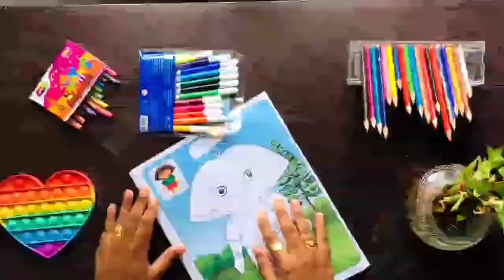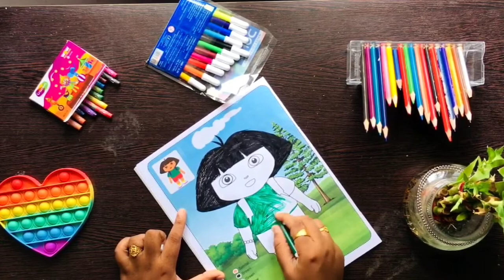colouring tutorial video 7 | doratheexplorer | dora all characters | Hand colour | Dora bujji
Hey I'm also a youtuber.
My channel name is Tamil colours. I started making drawing video's.
In my experience that video's get viral which are related to trending topics & famous cartoons.
For example you can check my channel Tamil colours. I made a video related to a cartoons. Try to make small video's as people get attached to small
and eye catchy content.